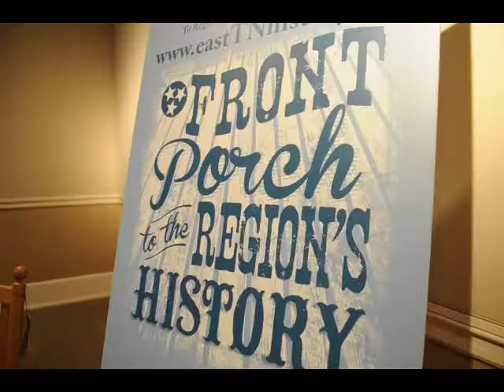Brown bag at the East Tennessee Historical Center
Director of the East Tennessee Historical Society, Cherel Bolin Henderson, talks about the museum and their series of brown bag lectures. At the Brown Bag on January 16, 2014, TVA archeologists discussed their findings from a dig at the historic Peter Kern house that once stood between Locust and Walnut streets.
Video by Miles Cary